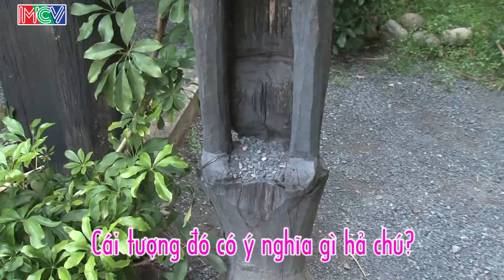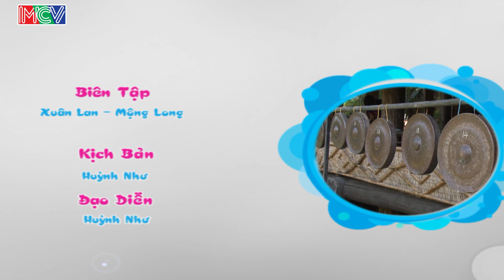Các dân tộc anh em ở TPHCM - Nguyễn Đoàn Quỳnh Anh | ƯỚC MƠ CỦA EM | Tập 170